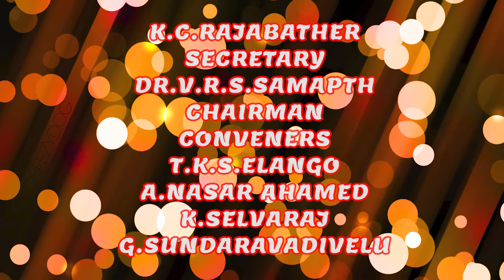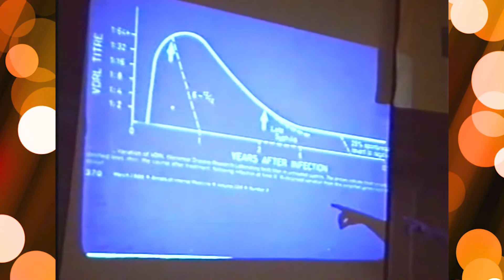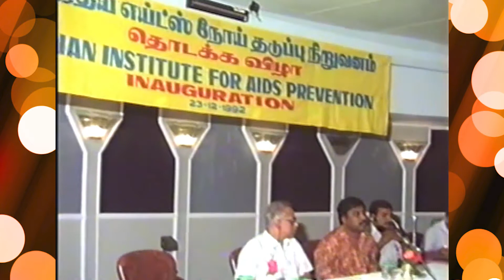INDIAN INSTITUTE FOR AIDS PREVENTION INAUGURATION 1992 | HOTEL SAVERA CHENNAI | PART 6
Welcome to MDS

The Madras Development Society (MDS) was founded in 1981 in Chennai by Dr. V.R.S. Sampath and a group of individuals interested in public and social activities.

MDS' primary objective was to be an instrument of change in the society through creating awareness in various social issues, political issues, community development, human rights, environmental issues and welfare programs. The Madras Development Society used to organize seminars, workshops, training programs, conferences on the above subjects and also bring publications on various public issues.

Dr. V.R.S. Sampath, founder and promoter of MDS is an advocate and noted social activist. Dr. V.R.S. Sampath has been a prominent person in the field of legal, educational, social and cultural and human rights in Chennai, India for the past thirty years.